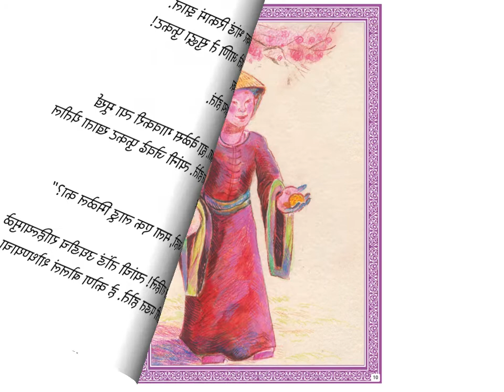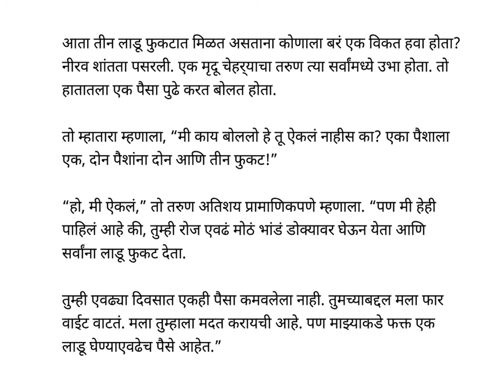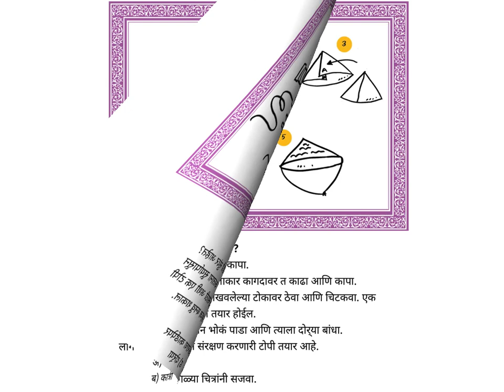Teen phukat (Three for Free - A Folktale from Taiwan) - Marathi - Kids Stories - Pratham Books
Once upon a time, in a little village by a mountain, an old man came to sell his dumplings. He sold one for one cent, two for two cents and three for free! As the villagers started gobbling up the dumplings three at a time, strange things started happening around them. Read this tantalising tale from Taiwan to see what happened in this village by the Ban Pin Shan Mountain!

Story written by Greystroke, illustrated by  P.G. Dinesh, translated into Marathii by  Utkarsha Manish, published by Pratham Books. Narrated by Asawari Doshi.